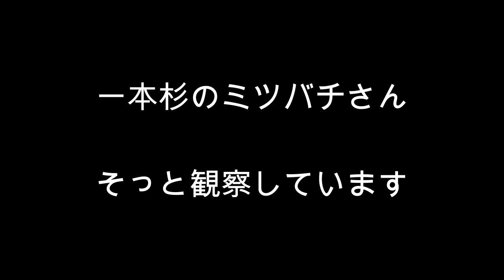20240203 みちばち写真館＋ 再会♯７２ 上から給餌【準備】